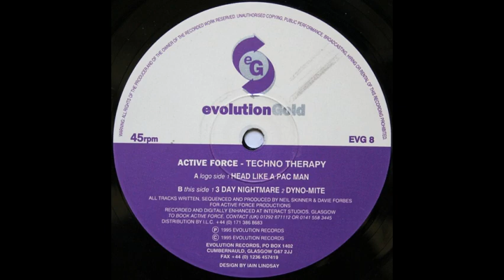active force head like a pacman